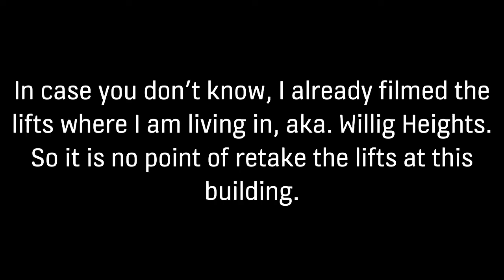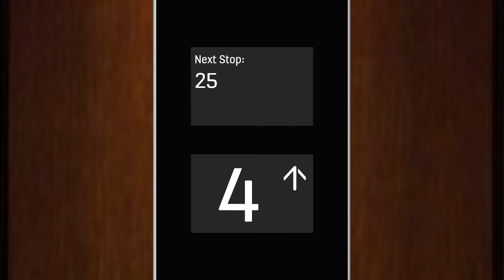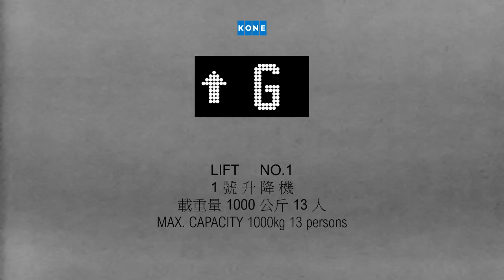Filmers' Daily Life Episode 1: Nice to meet you!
NEW Updated characters!!